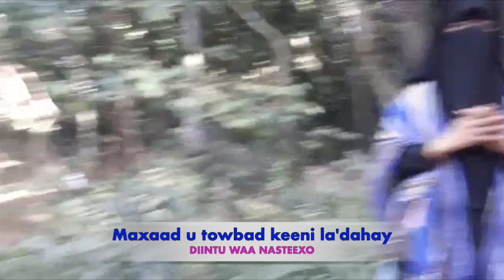MAXAAD U TOWBAD KEENI LA'DAHAY ᴴᴰ┇2019 SH CABDICASIIS XASAN YACQUB